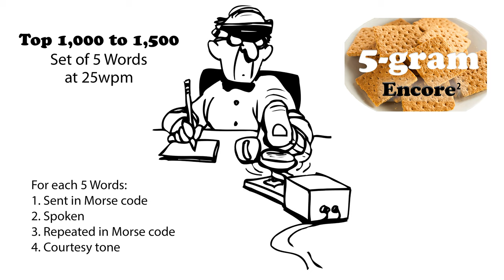Sets of 5 Words Encore2 at 25wpm